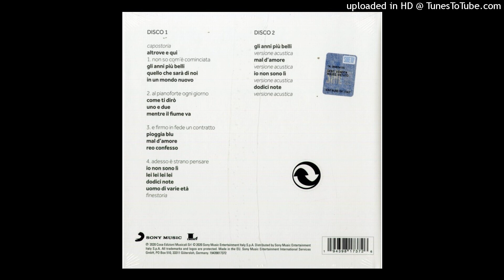Claudio Baglioni – Dodici Note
Dall'album  "In questa storia che è la mia"   del  2020